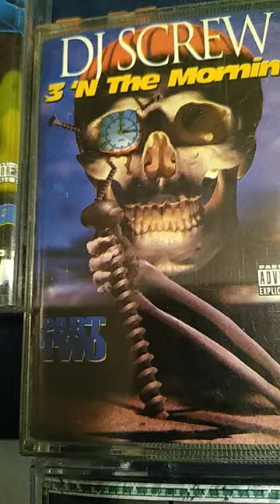D.J. Screw Cassette Tape Collection Screwheadz 4 life... Long Live Robert Earl Davis..Screwed The 🌎